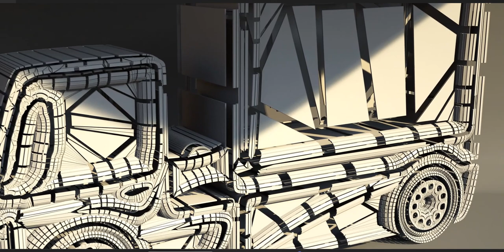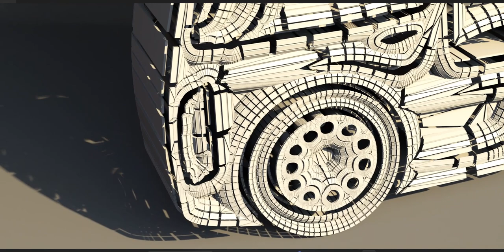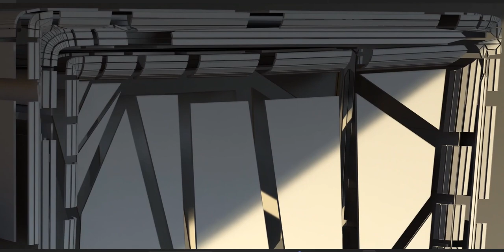A simple vehicle design!